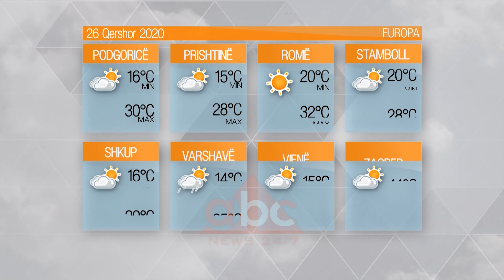Parashikimi i motit 26 qershor 2020 | ABC News Albania